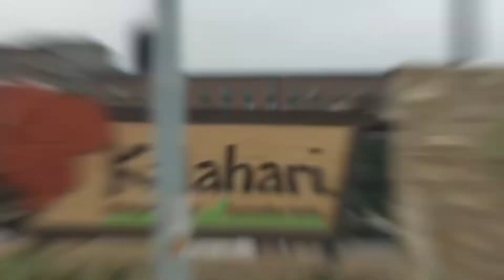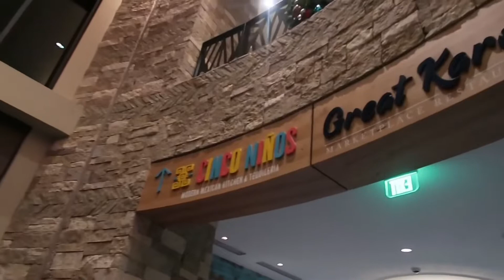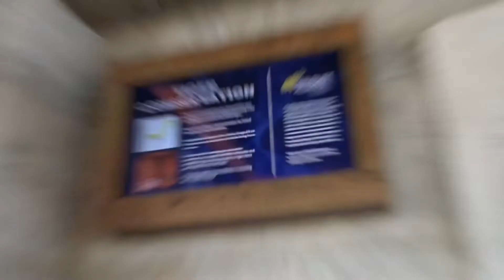CHRISTMAS AT KALAHARI & AQUARIUM